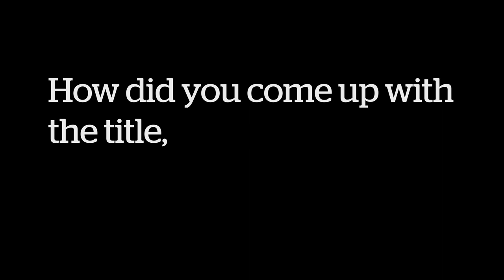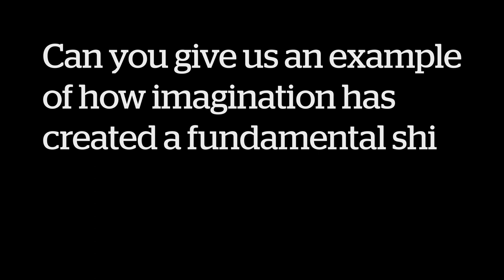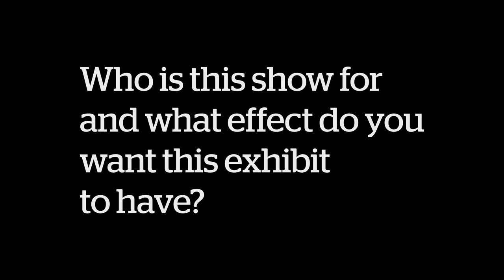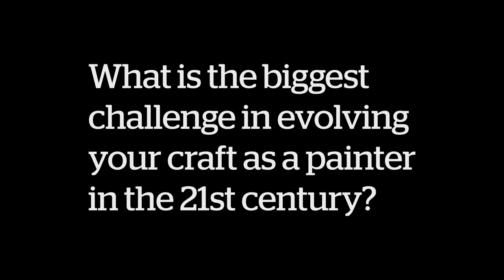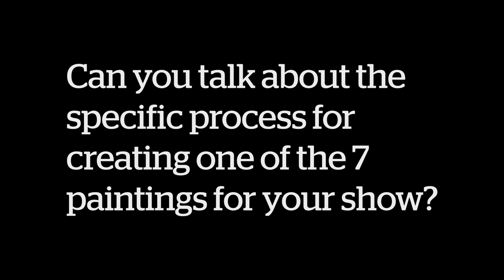Q&A with Chati Coronel on Celestial Data for Daydreaming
Watch and listen as Chati answers questions about her process, her love for cosmology and how a painting could incite hope.
'Celestial Data for Daydreaming' will run until 28 August 2021, alongside 'Things That Came to Light' by Gary-Ross Pastrana. View the exhibitions onsite or online at silverlensgalleries.com 🔗